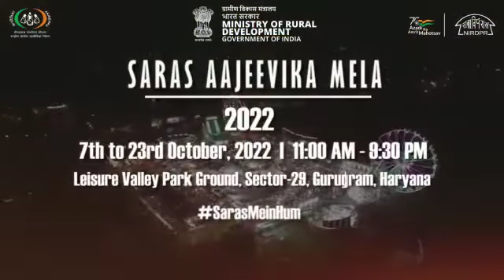आगंतुकों ने सरस आजीविका मेला को ग्रामीण महिला कारीगरों के लिए बेहद फायदेमंद बताया।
सरस आजीविका मेला, गुरुग्राम में आए आगंतुक ने सरकार की इस योजना की प्रशंसा करते हुए इस योजना को महिला कारीगरों के लिए बेहद महत्वपूर्ण बताया।